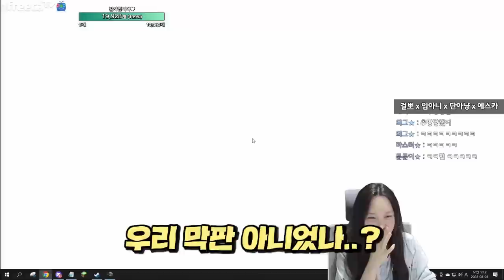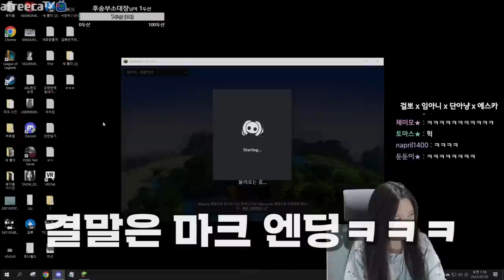네 저 정지당했습니다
* BGM
Track : Keep The Tension, 개억울, 스파이, 아뿔싸, 한탕하는날, 힙리제를 위하여, Tom's Plan, 맛춤뻡 빌런